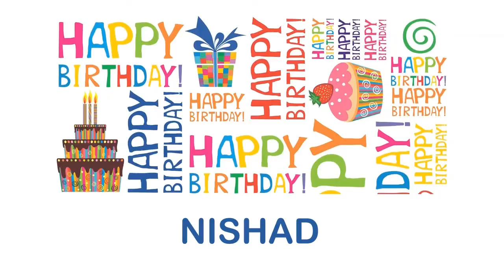Nishad Wishes & Mensajes - Happy Birthday